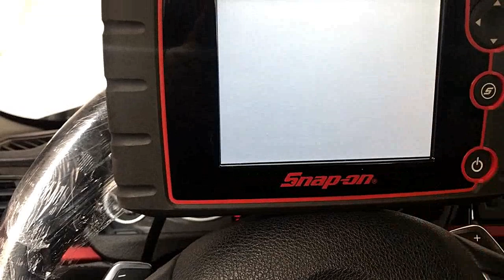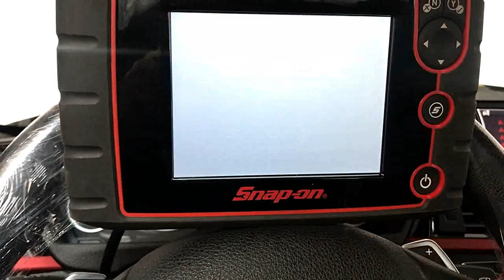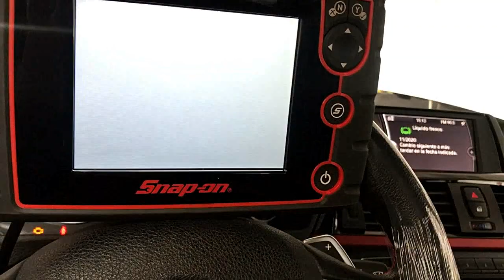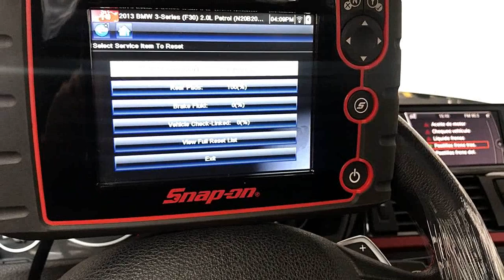✅ COMO RESETEAR LUZ DE SERVICIO DE FRENOS BMW 320i? How to Reset the BMW Maintenance Light?✅ SNAP ON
►QUIERES BORRAR LA LUZ DE SERVICIO DE FRENOS Y SERVICIO EN TU PANTALLA DE TU BMW? En este vídeo te voy a mostrar la manera eficaz en la cual utilizando el scanner de SnapOn Ethos Edge , es una de las muchas funciones que puede realizar este poderoso scanner, así como garantizarle a tu cliente el intervalo exacto en el cual deberá realizarle los mantenimientos a su vehículo